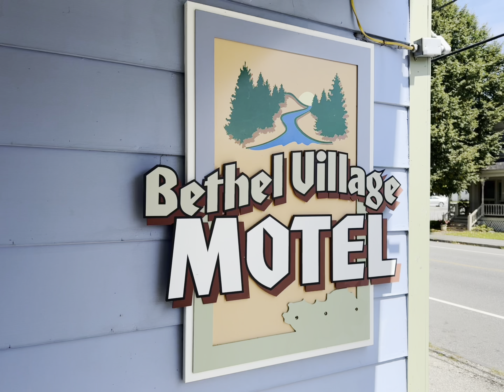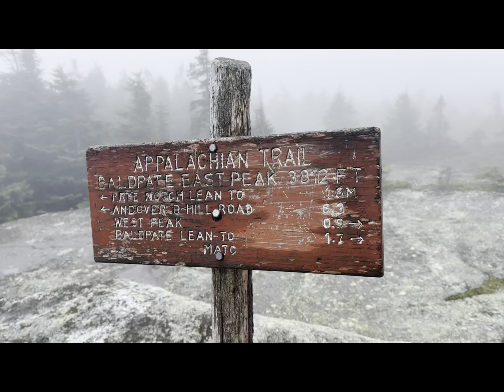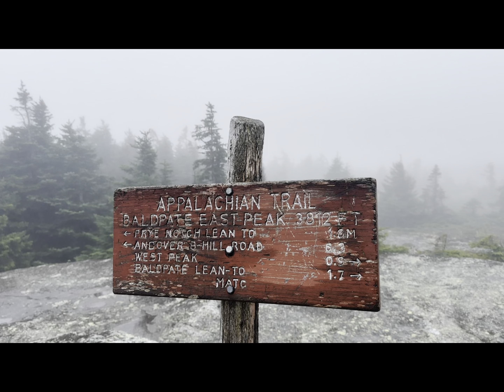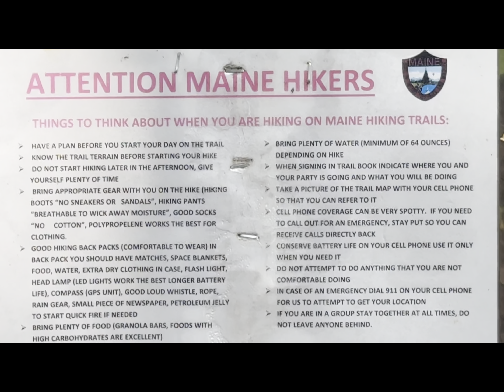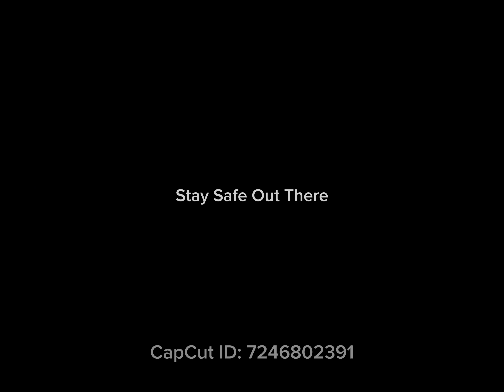Appalachian Trail 2024